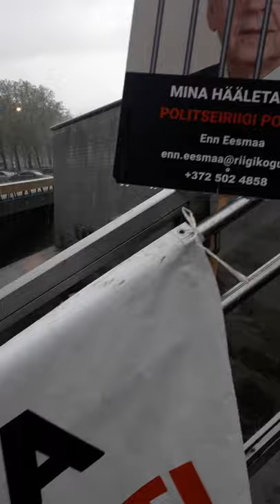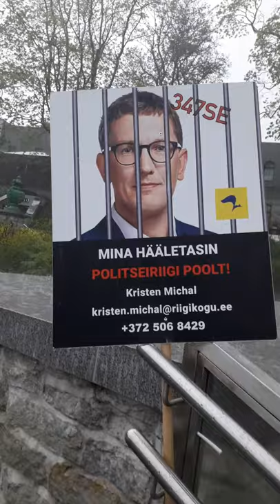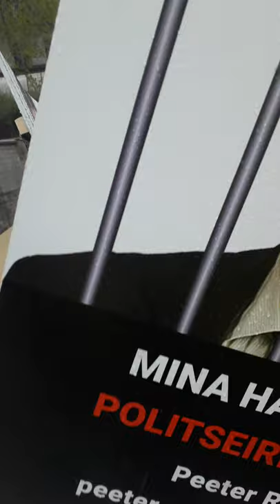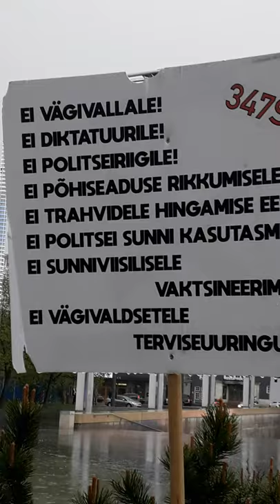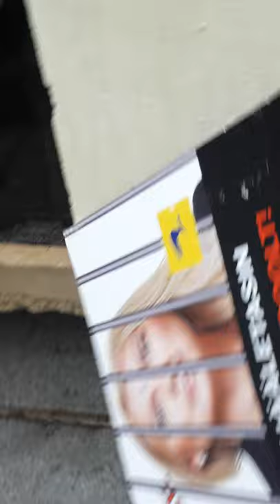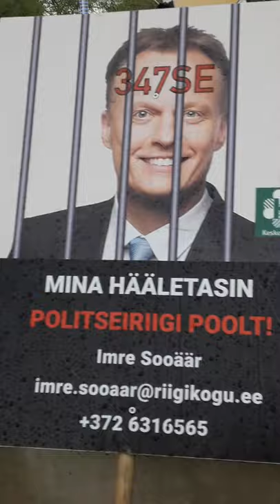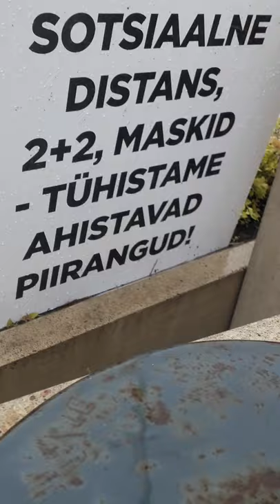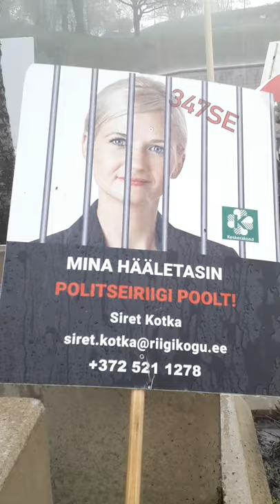15.mai 2021, Vabaduse platsil, meeleavaldus